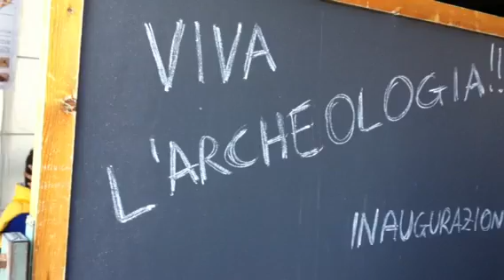Il gazebo della mafia diventa il centro didattico del parco archeologico di Marsala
Marsala, il gazebo sequestrato ai titolari del Bari Moderno di Piazza della Vittoria diventerà (in attesa di essere smontato) il Centro Didattico del Parco Archeologico. La storia di quel gazebo, della famiglia Licari, delle storie di ordinaria sopraffazione mafiosa ad esse collegate sono raccontate ne "Matteo Messina Denaro - L'invisibile" di Giacomo Di Girolamo (Editori Riuniti).  La notizia completa su